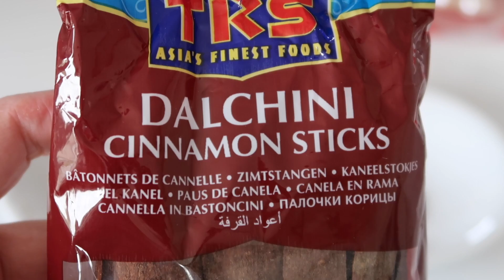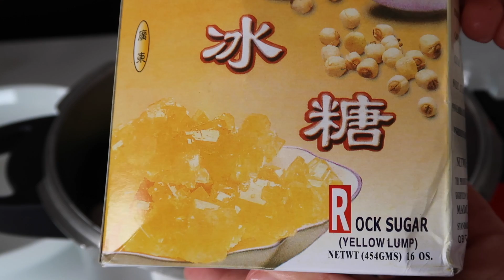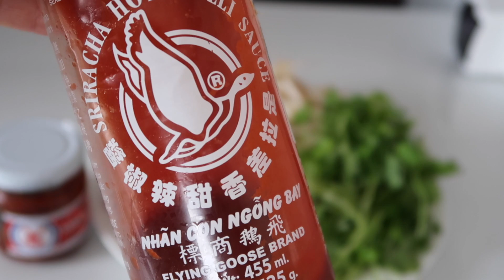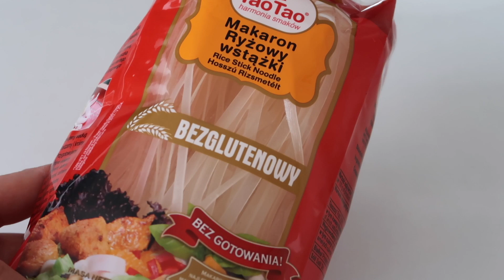Pho Ga - pyszna wietnamska zupa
Zapraszam na film z przepisem na przepyszną wietnamską zupę Pho Ga. Smacznego:)

Składniki:

1,5 kg świeżego kurczaka w całości
3 litry zimnej wody
1 cebula
7 cm korzenia imbiru
1 łyżka soli
1 duży kryształ cukru-rock sugar-lub 1 łyżka stołowa białego cukru
1 kora cynamonu chińskiego
3 gwiazdki anyżu
1 łyżka ziaren kolendry
2 łyzki sosu rybnego
1 opakowanie 200 gram makaronu ryżowego wstążki
1 pęczek świeżej kolendry
1 pęczek dymki
1 limonka
1 papryka chilli
 1 opakowanie kiełków fasoli mung
sos sriracha
sos sambal oelek